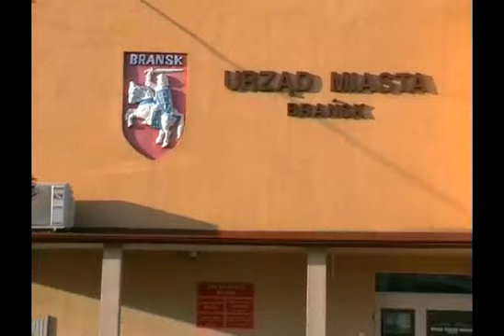Brańsk zalew cz 3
Budowa zalewu w Brańsku ciąg dalszy